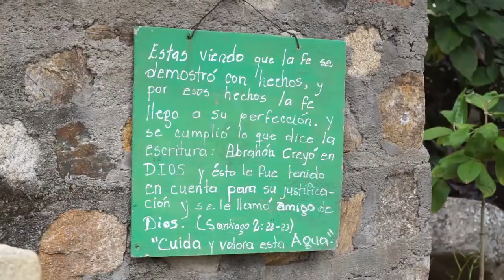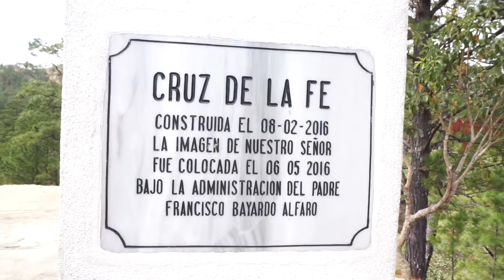La VIRGEN más visitada en NICARAGUA - VBlog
Hache2Ni

-Visita Nicaragua esta Fenomenal 🔵⚪🔵⚪🎧🎶